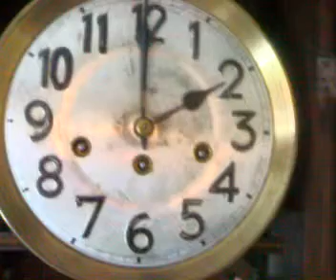JUNGHANS WESTMINSTER CHIME WALL CLOCK